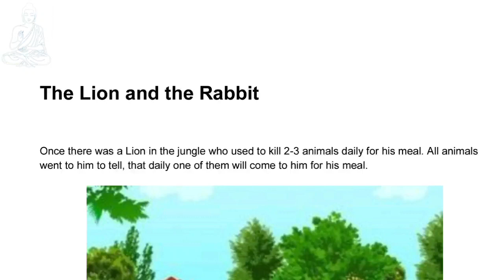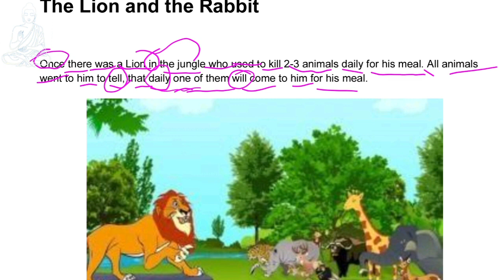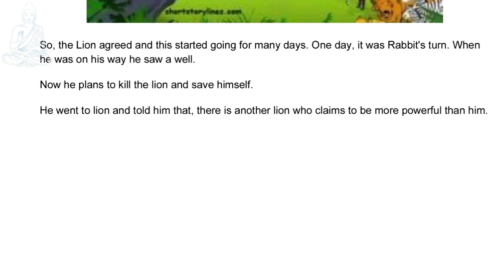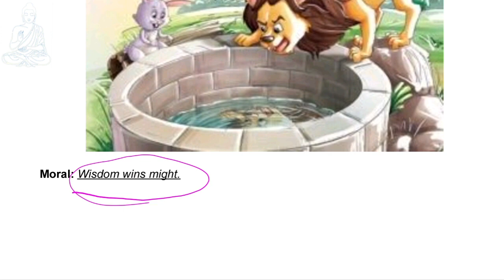कहानी के माध्यम से अँग्रेजी सीखना! the lion and the rabit! शेर और खरगोश! puru janutharia